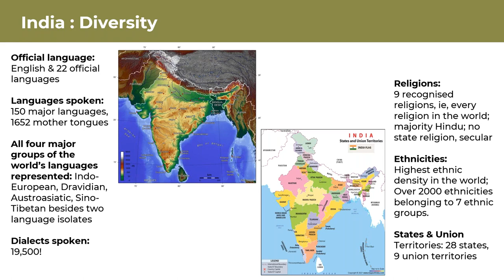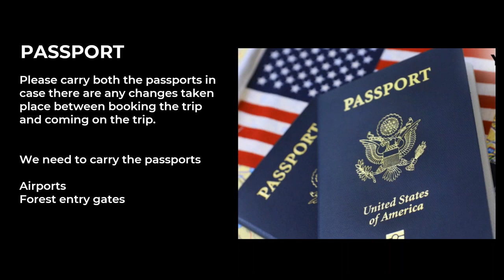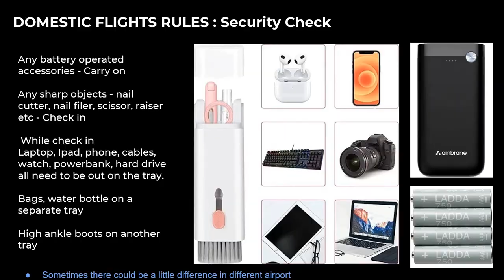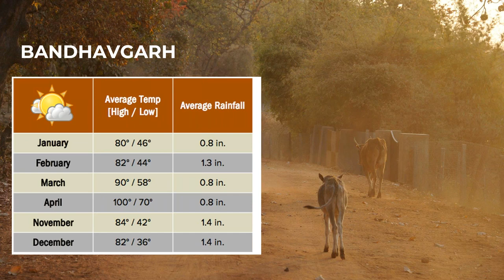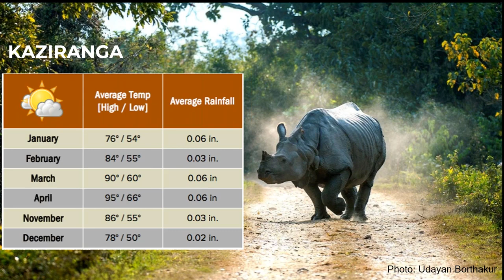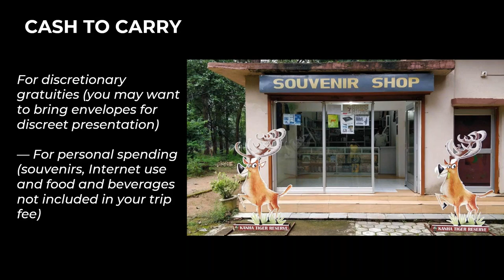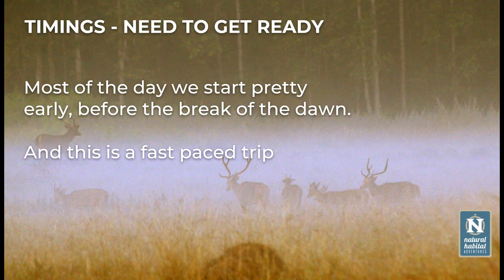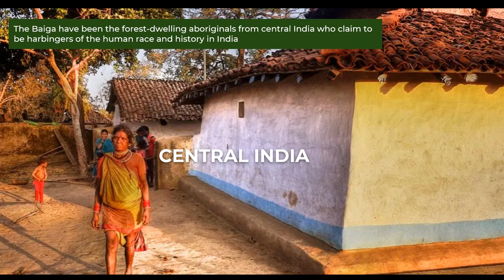Daily Dose of Nature | Get Ready for Your Grand India Wildlife Adventure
Prepare to journey in search of Bengal tigers, one-horned rhinos, sloth bears, Asian elephants and more! Expedition Leader Arpita Dutta offers an overview of our Grand India itinerary, which includes three of the country's most diverse national parks. Find out what to pack, how we travel, where we stay (some of India’s best luxury ecolodges!), and what activities to expect on this immersive 12-day trip, from safari drives and nature walks to cultural and culinary delights. Plus, find out how our presence in the region helps protect vulnerable tiger populations.